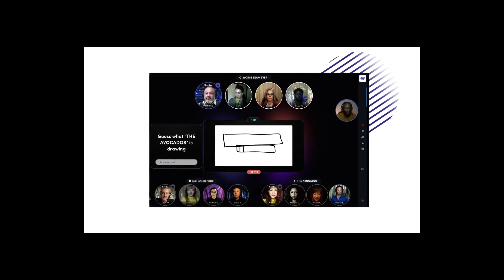The Original Game Show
To Book Contact, LaDeDa Entertainment...